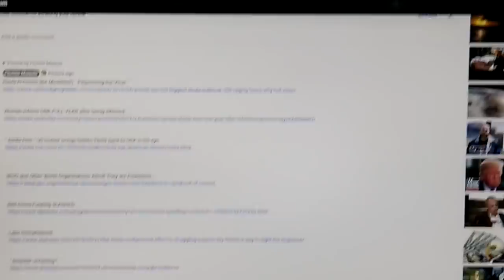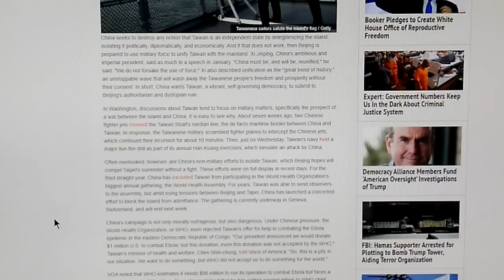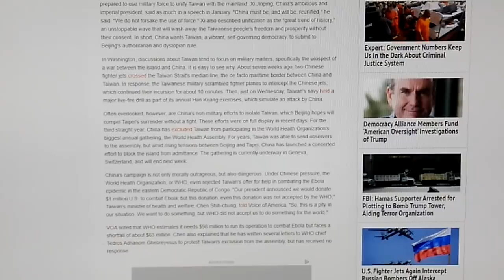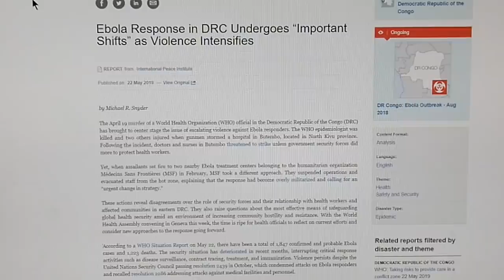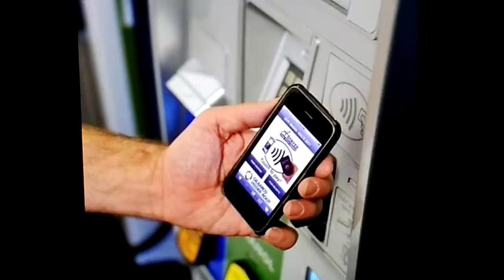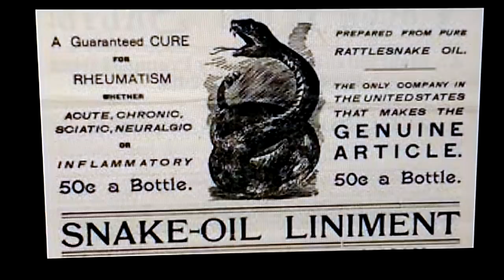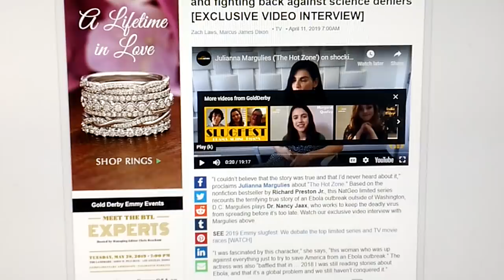USAMRIID IDENTIFIED 400 CASES IN VIRGINIA(!)WHAT YOU *MUST KNOW TO PREVENT THE SPREAD(!)